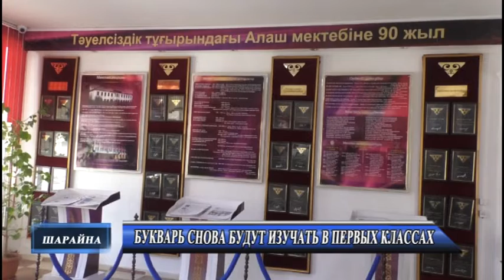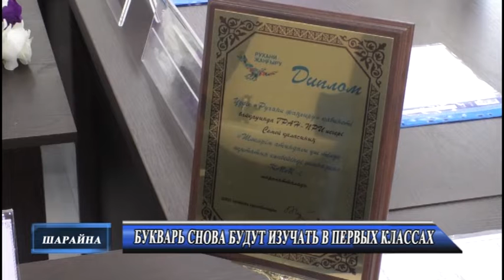Новости 22 07 2020